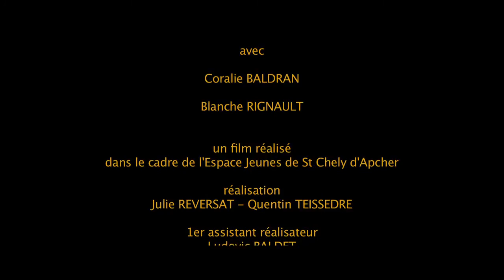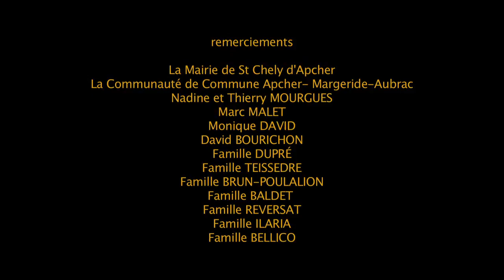CINEMA ANIMA - TYTO ALBA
avec
Coralie BALDRAN
Blanche RIGNAULT

un film réalisé
dans le cadre de l'Espace Jeunes de St Chely d'Apcher

réalisation
Julie REVERSAT - Quentin TEISSEDRE
1er assistant réalisateur
Ludovic BALDET
scripte
Marion DUPRÉ
cadre
Manon BOURICHON
chef-opératrice
Justine MONNIN
ingénieur du son / électo-machinos
Samantha BONHOMME - Maël CRESPIN-POMMIER
chef-décoratrice / régie générale
Marine TEISSEDRE
H.M.C.
Cécilia TOUZET
animalière
Sapho MALET
fauconnier
Philippe RIGNAULT
Les ailes du Larzac
directrice de l'espace jeunes
Françoise PERROT
musique
Laurent FELLOT

production
Les Arts Buissonniers

la DRAC Languedoc-Roussillon
le Ciné-Théâtre de St Chely d'Apcher
l'Espace Jeunes de St Chely d'Acher

dans le cadre de l'action culturelle
CINEMA ANIMA
coordonnée et animée par
Sylvère PETIT

Marina LECCA
administration
Carole CHASSAGNOUX

remerciements
La Mairie de St Chely d'Apcher
La Communauté de Commune Apcher- Margeride-Aubrac
Nadine et Thierry MOURGUES
Marc MALET
Monique DAVID
David BOURICHON
Famille DUPRÉ
Famille TEISSEDRE
Famille BRUN-POULALION
Famille BALDET
Famille REVERSAT
Famille ILARIA
Famille BELLICO
Jean-Pierre et Lygia
Méline

à la DRAC Languedoc-Roussillon
Jean-Pierre BESOMBES-VAILHE
Florence CAUDRELIER
Annick VILLALBA

au Ciné-Théâtre de St Chely d'Apcher
Samuel LE CABEC
Lucile MATHIEU
Gaël BITH
Audrey GUIRAUD

et aux Arts Buissonniers
Jean-Luc AUFFRET
Marie DAVID

© Les Arts Buissonniers – mai 2015